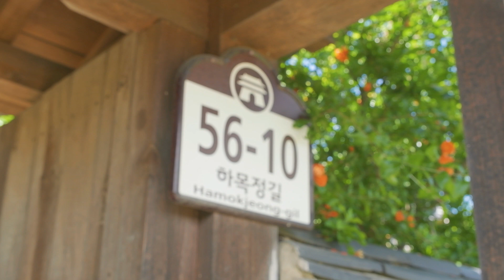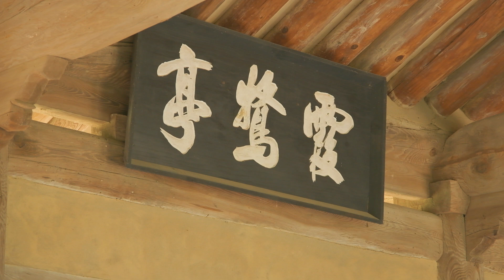[대구시(시장 권영진)]200616 달성하목정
달성하목정